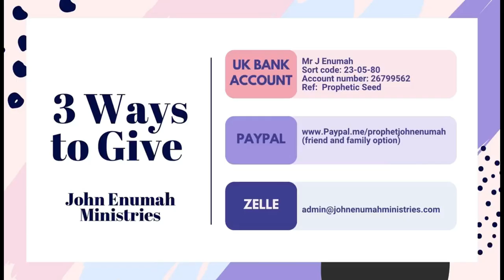SHOCKING Prophetic Warning for the UK || Apostle John Enumah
PARTNER WITH ATV TODAY
Home of faith with evidence, revivals, missions globally and touching lives without limitations.

Contents:
00:00 Beginning.
00:17 What Is The enemy Planning for London.
00:56 The Turning Of Cathedrals and Places of Worship Into Night Clubs and Used For LGBTQ- Community Use.
02:25 End Of Video.

@ The Haven
Vincent Street
Canning Town
London
E16 1LZ